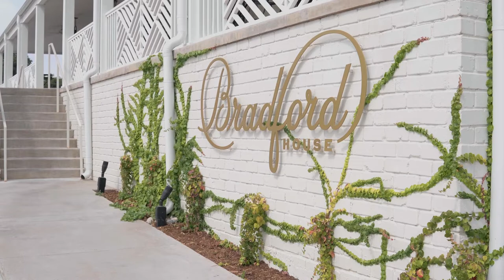Bradford House | OKC Boutique Hotel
🙋‍♀️ Who's in need of a major stay-cation? I found the perfect place! 👇

Bradford House is a Historic Home off of Classen known for their cozy interiors, stunning guest rooms, and their all-day cafe!

Today, I'm chatting with Sara Kate & Jason about their vision behind Bradford House and why it's truly one of Oklahoma's must-sees.

Check out this week's episode to learn more about this stunning boutique hotel! 📍